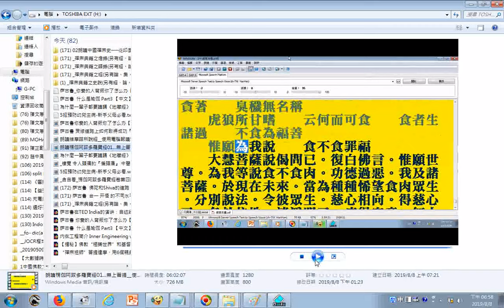如來藏者。輪轉涅槃苦樂因。空亂意大慧。愚癡凡夫所不能覺。大慧。金剛力士所隨護者。是化佛耳。非真如來。大慧。真如來者。離一切根量。一切凡夫。聲聞緣覺。及外道根量悉滅。得現法樂住。無間法智忍故。非金剛力士